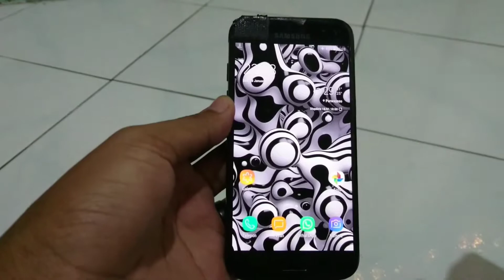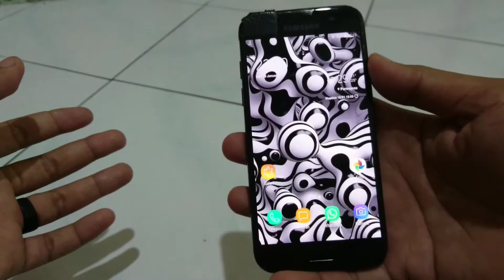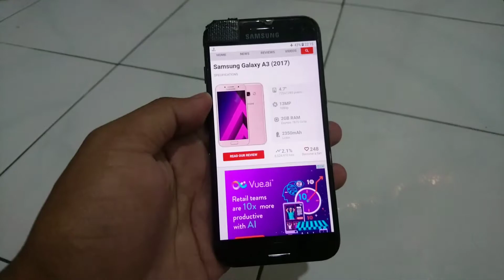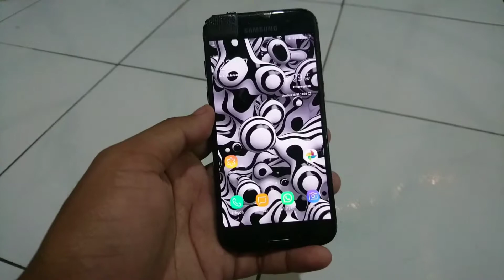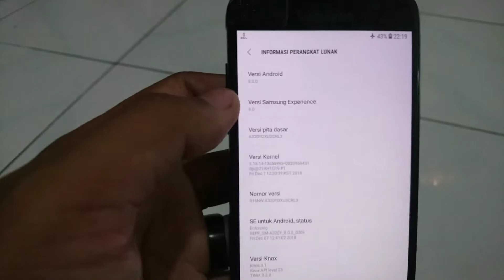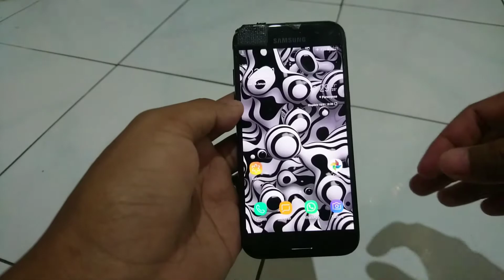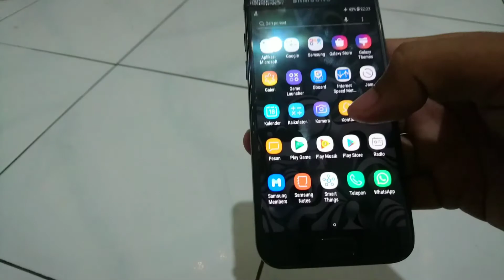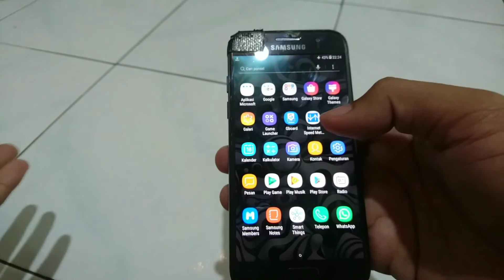Samsung Galaxy A3 Setelah 3 Tahun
Halo temen2...
Assalamualaikum...
Untuk Video kali ini kita ada review Samsung Galaxy A3 Setelah 3 Tahun
Kritik dan saran yang membangun akan sangat bermanfaat bagi kita. Terimakasih sudah mampir.
Sampai jumpa lagi di video saya berikutnya yaa...

Backsound 1: Chill Summer Background Music - No Copyright - Your Love by bloome